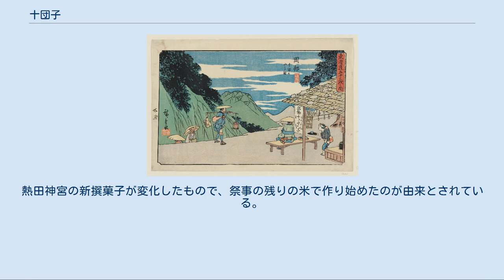十団子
広重筆「行書東海道 岡部 宇津の山之図」茶屋には十団子が吊るされ、名物と謳われている。
 十団子（とうだんご）は和菓子の一種で、団子または類するものを紐や串でつなげたものである。
江戸時代に遡って同名の別菓子が複数ある。
一つは現在の静岡県静岡市にある東海道の宇津ノ谷で売られた団子で、今も地元で作る。
もう一つはかつて宮城県塩竈市の名物として作られたあられもちである。
別の一つは、愛知県名古屋市の熱田神宮にゆかりの藤団子の別名である。
 現在の静岡県静岡市駿河区にある宇津ノ谷は、東海道の宇津ノ谷峠のそばにある。
そこで道中の軽食に売られたのが十団子である。
江戸時代の紀行文や川柳からは、小さな団子を糸で貫き数珠球のようにしたものと知れる。
地蔵菩薩の教えで作り、子供に食べさせると万病が癒えるという謂れつきで売られていた。
21世紀初めには近くの慶竜寺（慶龍寺）で祭礼の日に売られている。
 2020年（令和2年）6月19日、宇津ノ谷の十団子は、東海道宇津ノ谷に関する文化財群である「慶龍寺」「間の宿宇津ノ谷」「東海道宇津ノ谷峠越」「明治宇津ノ谷隧道」「蔦の細道」と共に、文化庁の文化財保護制度「日本遺産」のストーリー『日本初「旅ブーム」を起こした弥次さん喜多さん、駿州の旅～滑稽本と浮世絵が描く東海道旅のガイドブック（道中記）～』の構成文化財の1つに認定された。
 現在の宮城県塩竈市では、名物菓子の一つに十団子があって、藤団子（とうだんご）、五彩あられ、五色あられとも呼ばれた。
 往古、塩竈神に従って塩焼きの釜を引いた牛の鼻の孔に通した藤の蔓から花が咲いたことにちなみ、紐を通した団子を厄除けとして配ったものが、藤団子だといういわれがある。
起源は文久の頃といわれる。
 諸書にあられもちと書かれるが、駄菓子研究家の石橋幸作が伝える製法によれば、もち米を原料にしながらも、それが膨らまないように処理するので、団子と言ってよいのだろう。
赤・緑・黄・紫・白の鮮やかな五色は後から塗って付けたもので、39粒を赤い糸で連ねて一続きとした。
食用ではなく、子供の玩具にしたという。
 江戸時代から明治時代にかけて、塩竈の名物菓子であった。
『安永風土記書出』に、塩竈の産物として浅みどり昆布、南京糖とともに十団子がある。
「仙台よしこの節」という民謡には塩釜名物として「赤坂のとう団子」が唄われた。
赤坂は塩釜街道（今の宮城県道35号泉塩釜線）で南から塩竈に入るとき町の入口にあたる所である。
ただし、『奥塩地名集』では塩竈の名産に浅みどり昆布、南京糖、唐飴を挙げて十団子には触れない。
 作られなくなった時期は不明である。
 熱田神宮周辺で売られている名物菓子の「藤団子」（とうだんご）は、白、赤、黄、紫、緑の五色に染めた団子を環状にし細い紐でくくったものである。
「十団子」とも表記される。
熱田神宮の新撰菓子が変化したもので、祭事の残りの米で作り始めたのが由来とされている。
有平糖で作られた藤団子もある。
 藤団子に関するカテゴリ: